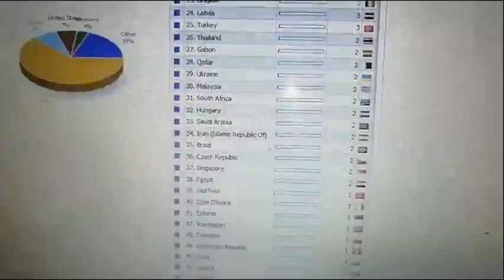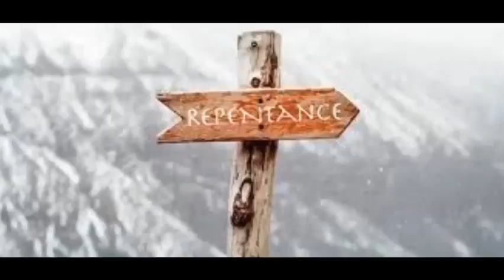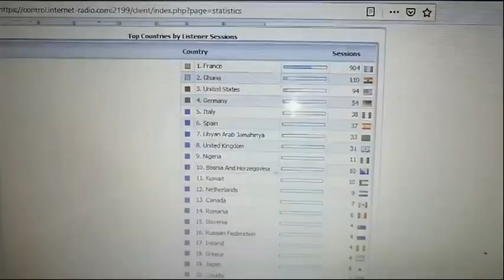Q&A - WHO FOUNDED ISLAM - ANSWERED BY IMAM FAISAL TAWBAH MOHAMMED